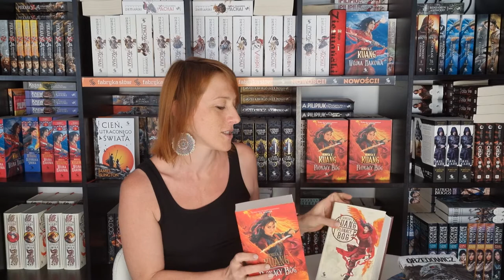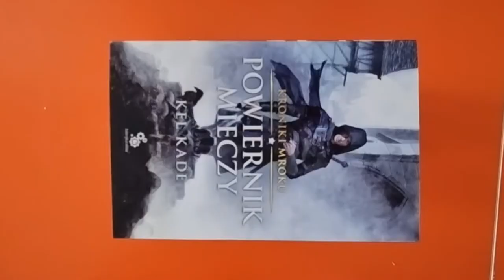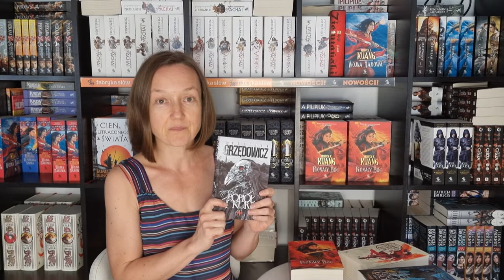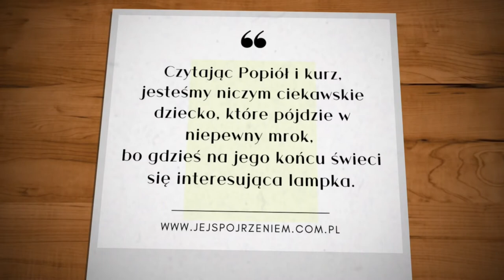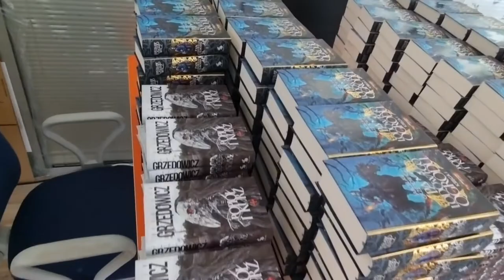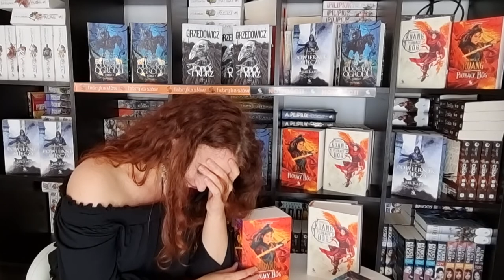📚 Fabryczne Podsumowanie czerwca 2021 🎉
Płonący bóg, Powiernik Mieczy, Popiół i Kurz i Pan Lodowego Ogrodu!
Ponadto jemy "ciastki" i się zacieszamy.

00:00  - Madzik przywitanie
00:29 - Ula - jak się pracuje w Fabryce
03:36 -  Rebecca F. Kuang "Płonący bóg"
05:19 - Kel Kade - Powiernik Mieczy
07:24 - Jarosław Grzędowicz - nowe wydanie Popiołu i kurzu
09:00 - "Popiół i Kurz oczami recenzentów, instagramerów i blogerów
10:31 - Jarosław Grzędowicz podpisuje "Pana Lodowego Ogrodu"
10:59 - Pożegnanie
11:50 - ...co tu się właściwie. ?

🧑🎤  ► Ula, Magda, Luiza